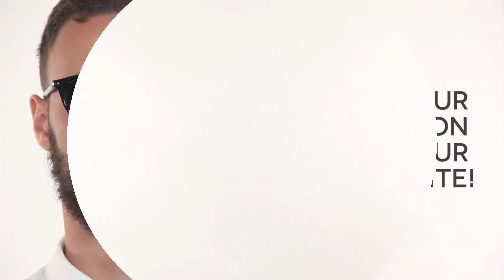Persol PO3108S TYPEWRITER EDITION Polarized 95/58 Sunglasses Review | VisionDirectAU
These round, retro shaped frames feature the brand logo on the temple pieces.
The lenses measure 49mm and the model shown in the video are black with green polarized lenses.